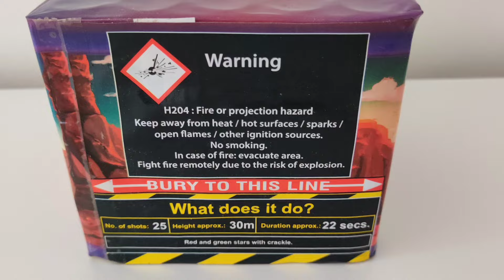Black Cat Fireworks - Lawman - UK Landed Footage